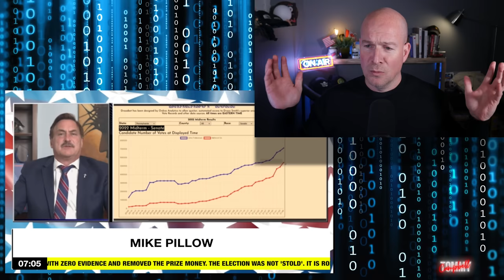Mike Lindell Begs Bill Maher and Twitter’s Verified Mess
More hilarious fails from Mike Lindell begging Bill Maher to his ridiculous studio conking out, a new Dim Jr. overdub and I have a laugh discussing the dangerous mess that comes with Twitter’s eight dollar paid verification. Plus I check to see if the socks stay on with Marjorie Taylor Greene and Alex in the bunker and the review the latest in stupid from Trump on Truth Social, Don Jr. and more.

Comedian Tommy Campbell is back with his news satire, funny twitter roasts and his popular overdubs, Don Jr impression, Trump impression, and more topical comedy humor and political news satire.

politcal satire news impressions and commentary from tommy campbell comedian